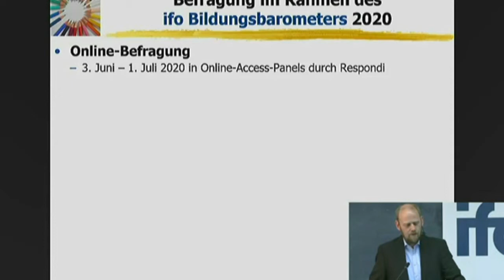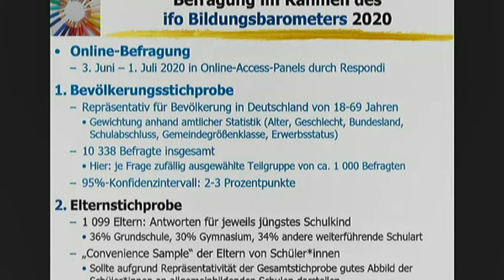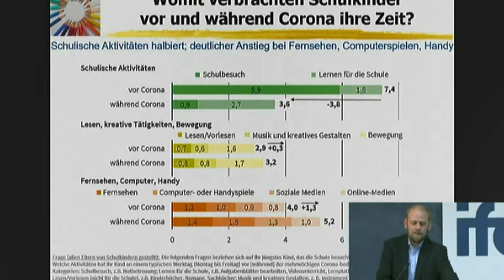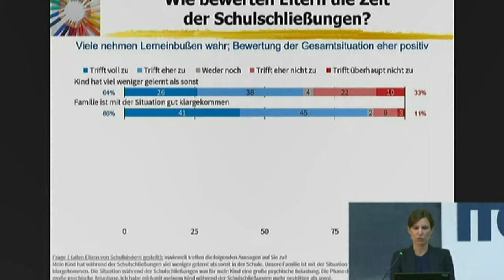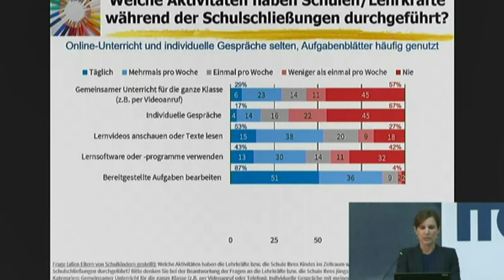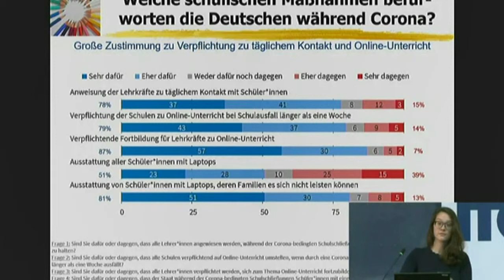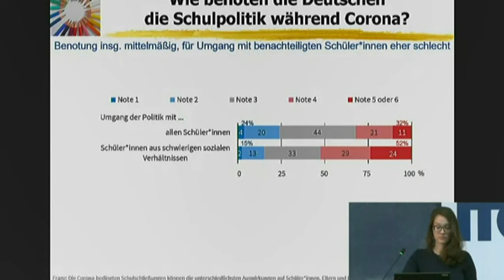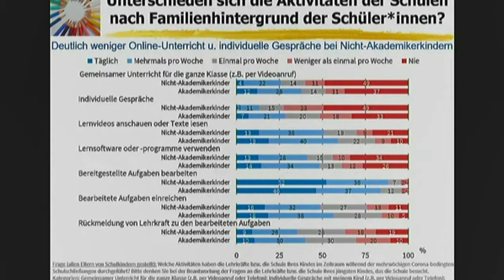"Umfrage zu Schulkindern in der Corona-Krise", PK des Ifo-Instituts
PK mit Prof. Ludger Wößmann, Larissa Zierow und Katharina Werner vom ifo Zentrum für Bildungsökonomik.

Wieviel Zeit haben die Schulkinder im Home-Schooling während der Corona-bedingten Schulschließungen mit schulischen Aktivitäten verbracht? Wieviel mit Computerspielen? Wieviel ist das im Vergleich zu vorher? Waren Akademiker-Kinder weniger betroffen? Waren leistungsschwache Kinder besonders betroffen? Wie oft gab es Online-Unterricht? Wie sind die Familien mit der Situation insgesamt klargekommen? Und welche bildungspolitischen Maßnahmen befürworten die Deutschen während der Corona-Krise? Um diese Fragen zu beantworten, wurden im Juni über 1000 Eltern von Schulkindern befragt.